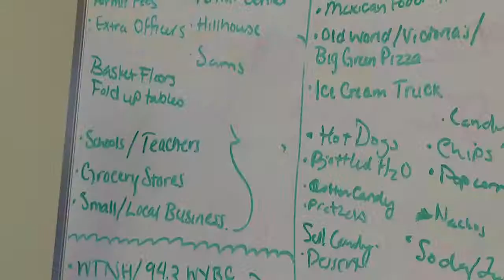New Haven gives teens summer work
It's an important lesson for kids to learn hard work pays off. The city of New Haven is putting young people to work this summer.